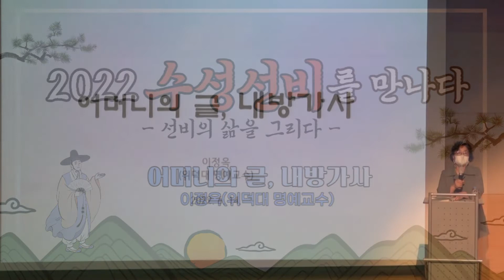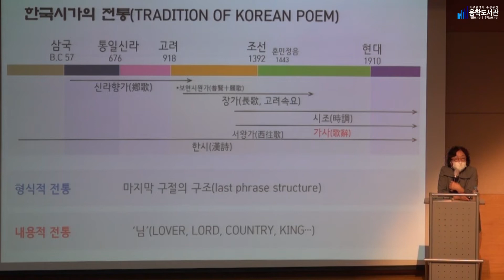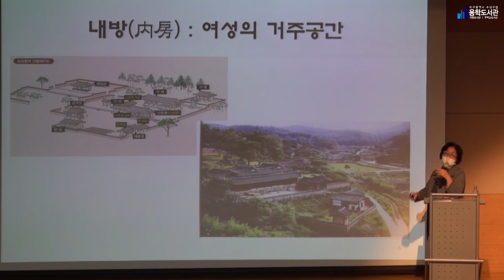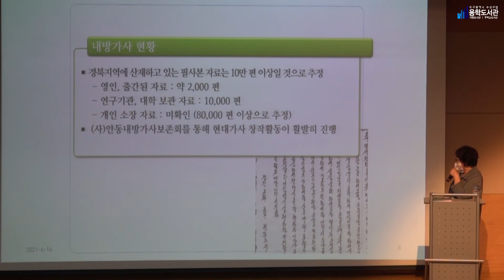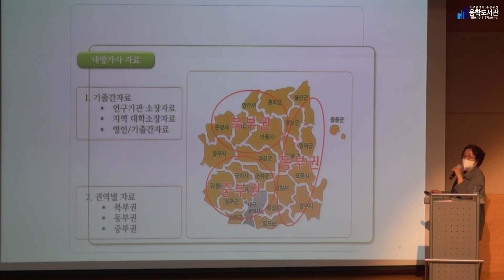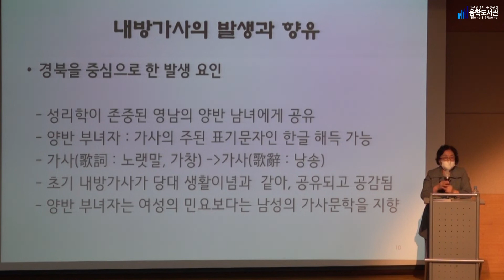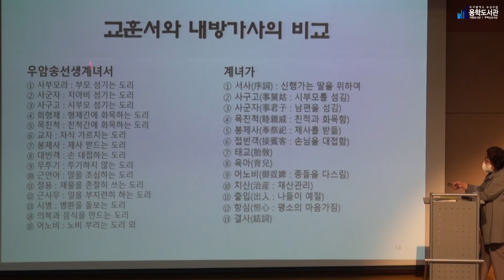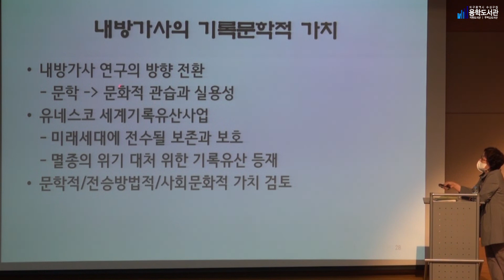[배움이락 네트워크 ON ] 2022 수성선비를 만나다 - 어머니의 글, 내방가사_2022년 6월 14일(이정옥(위덕대 명예교수))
2022년 6월 14일
이정옥(위덕대 명예교수) - 어머니의 글, 내방가사